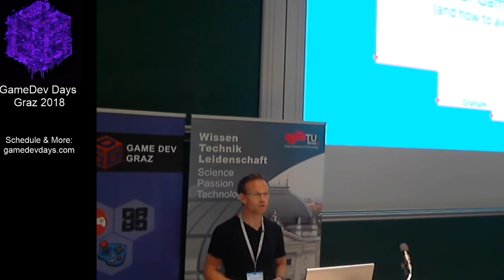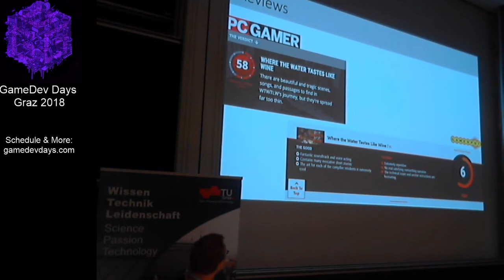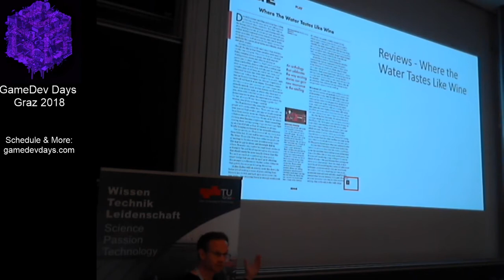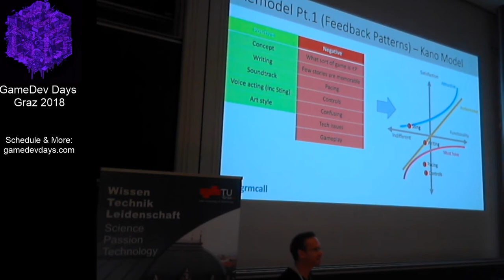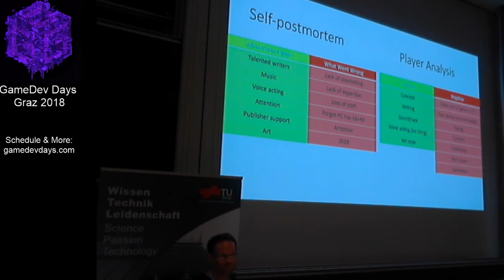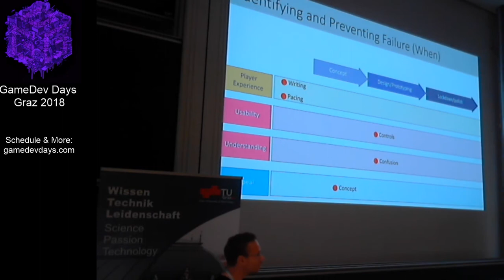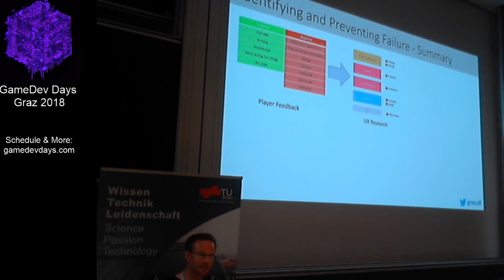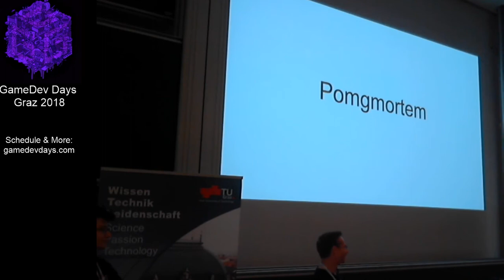Factors For Success: A UX Case Study - Graham McAllister GDDG18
Why do games often not perform as well as the developers expect? Is it for the reasons you expect, or are some aspects of game development more important to pay attention to than others? This talk presents a UX analysis of a promising indie game which ultimately failed to perform as well as hoped. During development the game was gaining attention and even awards, yet failed to sell upon release. Could this have been prevented? A breakdown of the key factors impacting on a game's success will be presented, then mapped to a UX postmortem showing how each issue could have been prevented.

Graham is the Founder of Player Research, an award-winning UX research studio based in Brighton, UK and Montreal, Canada. Player Research help studios see their game from the players‘ perspective by testing assumptions, validating design decisions, and providing evidence on the player experience throughout development. Graham is a BAFTA Games member and has written regular columns on user research for EDGE . Their clients include EA, Tencent, NaturalMotion, Sony, Microsoft, Nordeus, Outfit7, and Creative Assembly among many others.

GameDev Days Graz 2018, 31. August - 2. September, TU Graz